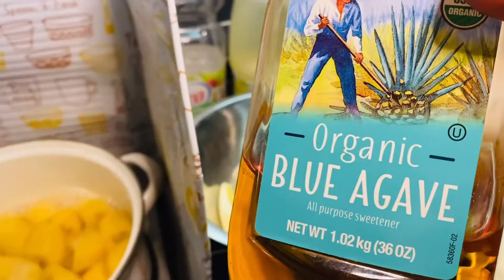Turon at minatamis na Saging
One of my favorite desserts
Turon and sweetened banana